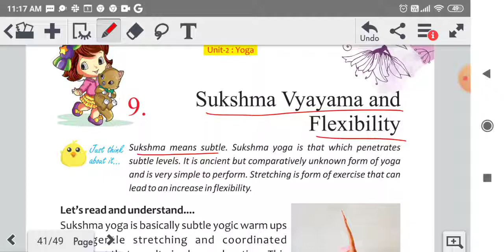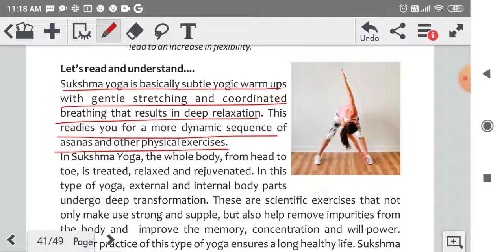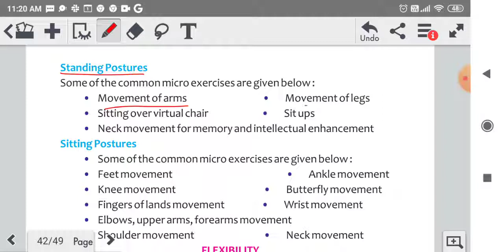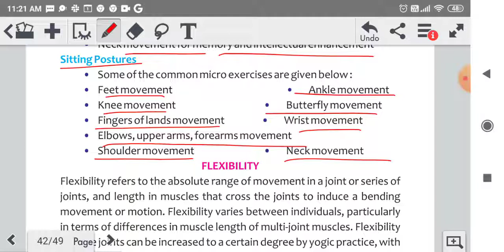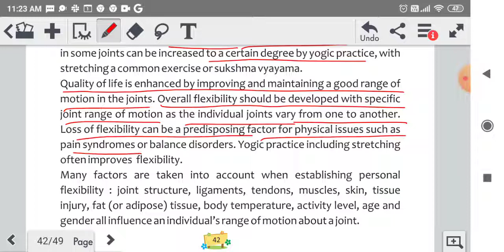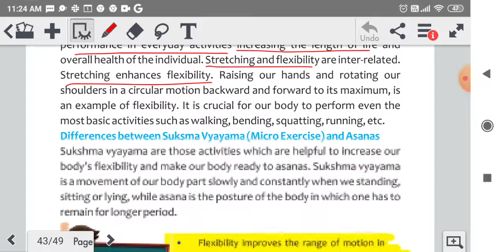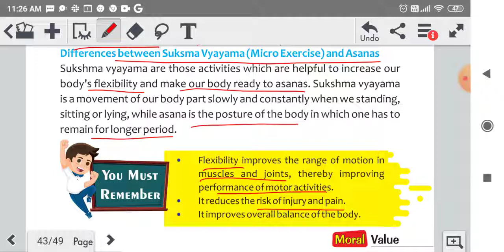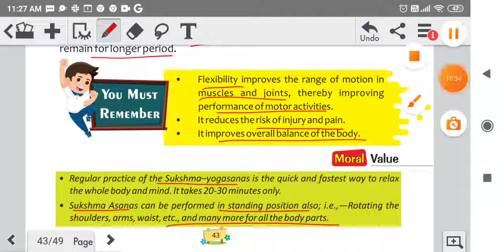Sukshma Vyayam and Flexiblity